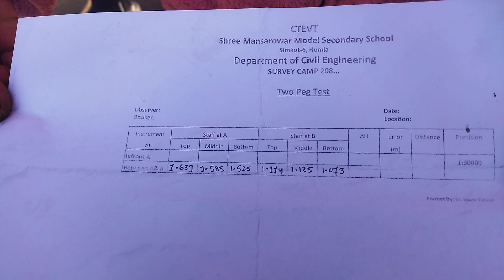Surveying Practical || DCE/079 Batch || मानसरोवर नमुना मा. वि.